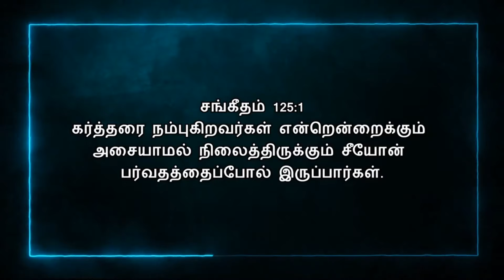Today Bible Verse In Tamil | 30/01/2024 | VISUVASAM TV | விசுவாசம் டிவி